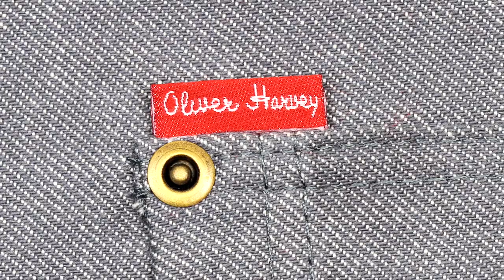Oliver Harvey - Creatively Crafted Apron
We design and manufacture denim aprons in Great Britain... but not quite like this.